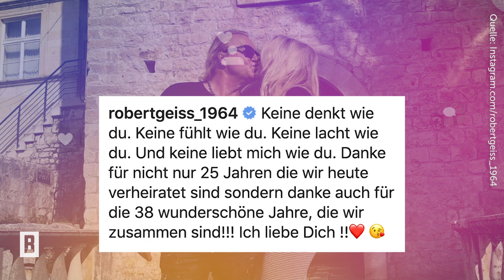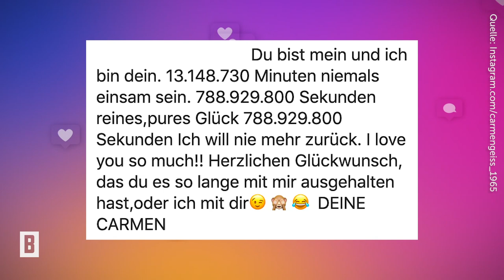Carmen & Robert Geiss - Zum Hochzeitstag bekommt seine Carmen eine seltene Liebeserklärung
Seit 38 Jahren sind sie ein Herz und eine Seele: Reality-Traumpaar Carmen und Robert Geiss. Am 30. Oktober 2019 feiern Carmen und ihr Robert bereits ihre Silberhochzeit.

Foto: Getty Images Europe/ Andreas Rentz, Instagram/ robertgeiss_1964